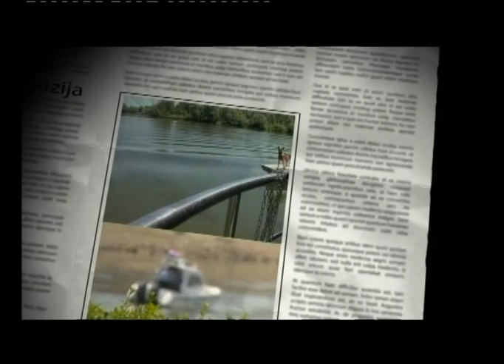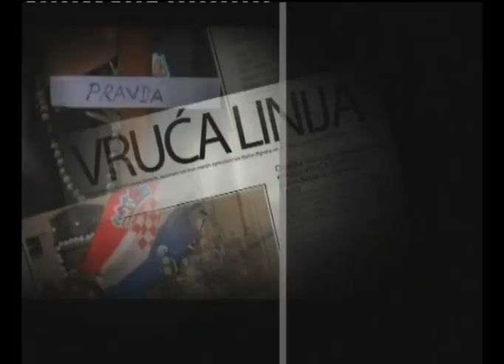VRUCA LINIJA 01.02.2016